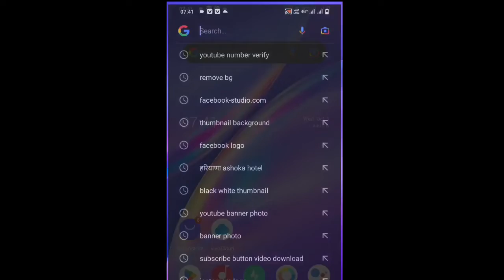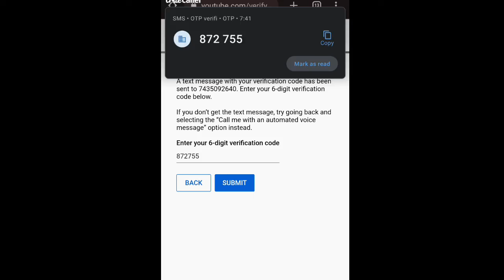YouTube channel par number verify kaise karen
यूट्यूब चैनल पर नंबर वेरीफाई कैसे